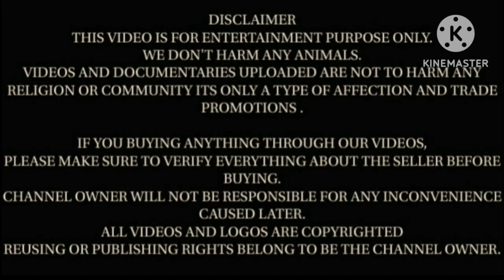बीटल बकरे और बकरियां हनुमानगढ से दिल्ली और उदयपुर जाते हुए | LS Goat Farm Hanumangarh Sadak Bhai